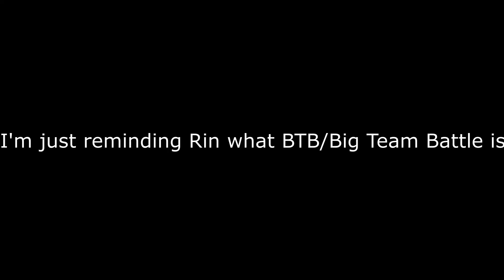Halo Infinite ep. 8: Everywhere I go!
Welcome Back! After playing some Halo Mcc, Rin and I thought it would be fun to play some Halo Infinite Big Team Battle.
I have an Instagram account! with some exclusive content! I will continue to upload different varieties of videos on YouTube.

Timecodes:
00:00-Already Lost
2:15-Come Back!
3:18-The controller is not the issue
4:30-What did I want you to do?
5:25-Got any ideas?
6:22-Hold on!
7:23-STFU
7:40-We totally got this